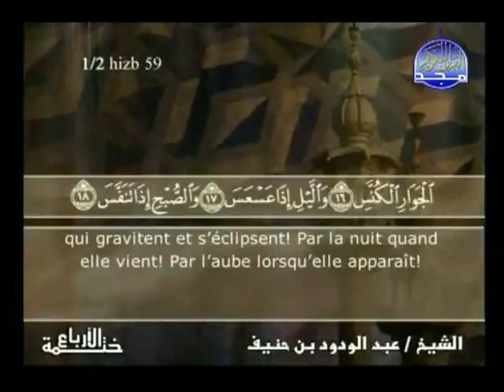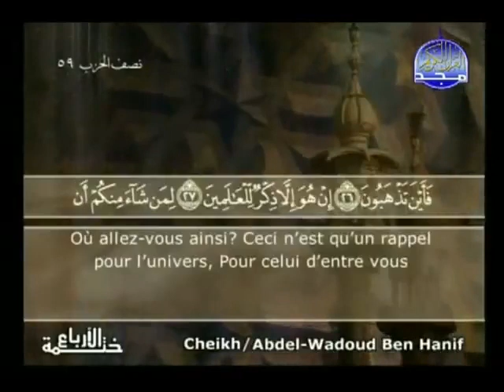EXTRAORDINARY - Surah 81 AT-TAKWIR traduction سورة التكوير Par sh.Ben Hanif.flv